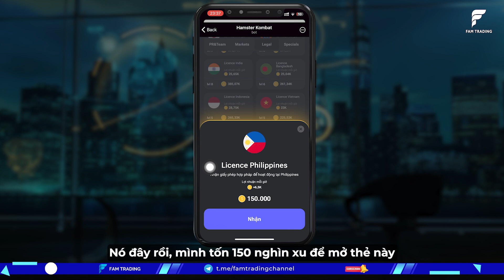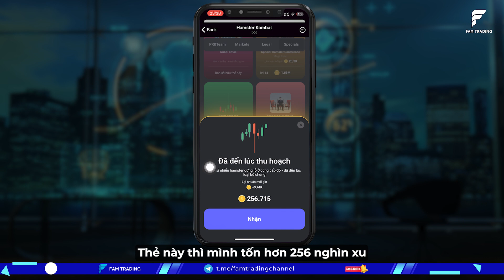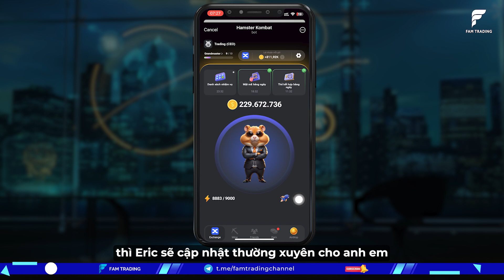Mã Morse Hamster Kombat hôm nay ngày 28/6 - Hướng dẫn giải mật mã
Mã Morse Hamster Kombat hôm nay ngày 28/6 - Hướng dẫn giải mật mã | FAM TRADING CRYPTO

Hướng dẫn giải mã Morse và tìm 3 thẻ bí mật của Hamster Kombat nhận 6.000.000 xu ngày 28/6

Hamster Kombat - dự án Tap to Earn đột phá trên Telegram, mang đến cho bạn cơ hội kiếm xu đơn giản chỉ bằng cách chạm vào những chú chuột Hamster. Trò chơi này không chỉ có lối chơi đơn giản mà vô cùng cuốn hút, mà còn mở ra cơ hội nhận được những đợt Airdrop cực kỳ hấp dẫn.

Hôm nay, FAM Trading sẽ tiếp tục hướng dẫn bạn cách giải mã Morse và tìm 3 thẻ bí ẩn trong Hamster Kombat. Nếu bạn thực hiện đúng, bạn sẽ nhận được 6 triệu xu thưởng trong ngày hôm nay. Hãy xem kỹ video để biết chi tiết nhé!

Nếu bạn có bất kỳ câu hỏi nào hoặc khó khăn trong quá trình thực hiện, hãy để lại bình luận. Đừng quên nhấn thích, chia sẻ và đăng ký kênh để ủng hộ FAM Trading và nhận các video hướng dẫn về cách giải mã và tìm thẻ Hamster Kombat mới nhất nhé!

⚠️Lưu ý: Tất cả thông tin là do FAM Trading tìm hiểu và nghiên cứu với mục đích chia sẻ thông tin cho anh em. Đây không phải là lời khuyên đầu tư. Anh em nào quan tâm đến kèo này thì nên kiểm tra thêm các thông tin của dự án trước khi tham gia. FAM Trading từ chối các trách nhiệm liên quan đến giao dịch và tài sản của các bạn.

Từ khóa tìm kiếm: hướng dẫn đào hamster kombat; mã morse hamster kombat hôm nay; Hamster Kombat Morse Code; hamster kombat trả thưởng; cách tìm thẻ hamster kombat; mật mã hamster kombat 25/6;

► Timeline video hôm nay:

00:00 Mở đầu mã Morse Hamster Kombat hôm nay
00:19 Tìm 3 thẻ bí ẩn trên Hamster Kombat
01:35 Giải mật mã Hamster Kombat